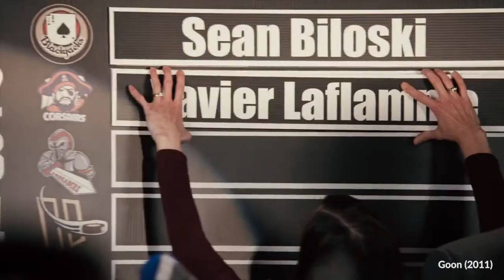All the Times Montreal Has Been Mentioned in Movies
PlayPhrase.me, a website for cinema archaeologists, has documented all the times the term "Montreal" has been mentioned in popular movies. We edited the clips into a montage so you can witness over and over how popular Montreal is with our Hollywood pals.